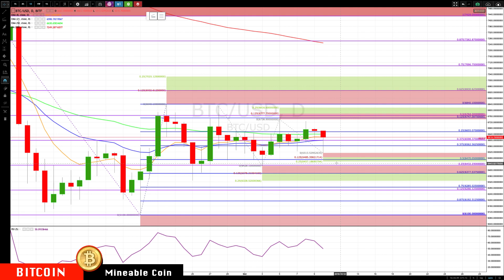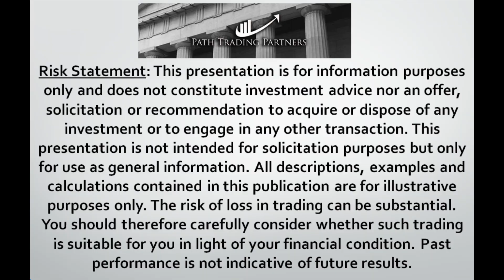BITCOIN : ETHEREUM Oct-10 Update CryptoCurrency Technical Analysis Chart